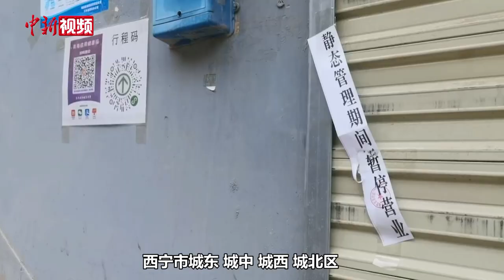体验疫区爱心“摆渡人”的一天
4月3日以来，青海省西宁市已累计发现新冠肺炎病毒核酸检测阳性人员82名，4月14日起，西宁市城东、城中、城西、城北区陆续实行静态管理。网络平台上，一条西宁爱心车队的宣传信息被网友频繁转发，小新通过拨打宣信息上的电话联系到了车队负责人刘延卿，在反复确认核酸检测报告、防护措施以及对车辆、人员的消毒杀菌条件后，同意了我体验爱心“摆渡人”一天的请求。在配合社区做完第三次全员核酸检测后，小新和同事戴穿戴好防护用品，前往爱心车队集结地与队员们汇合，开始了疫区“摆渡人”的一天。
        据了解，该车队目前共有25辆爱心车，通过手机软件接单，从早上6时一直工作到次日凌晨，每天接送近600单。